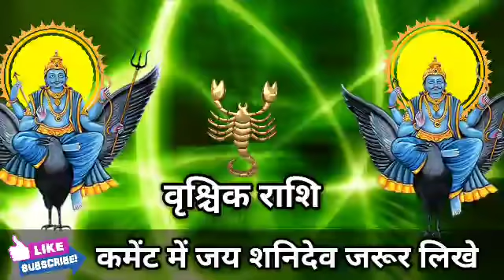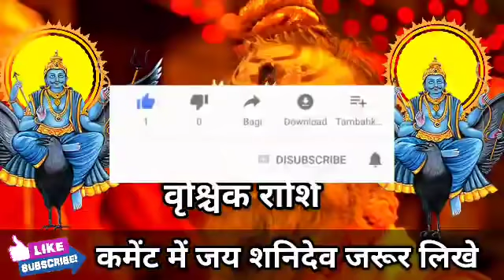वृश्चिक राशि वालों 5 से 15 अप्रैल तक सोने के महल में रहोगे मिलेगी बड़ी खुशखबरी। Vrishchik Rashi